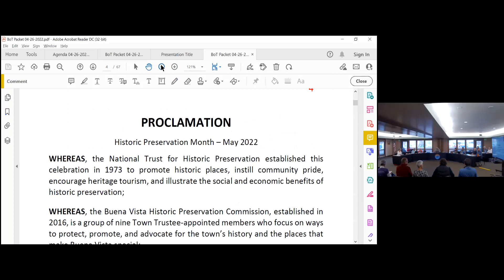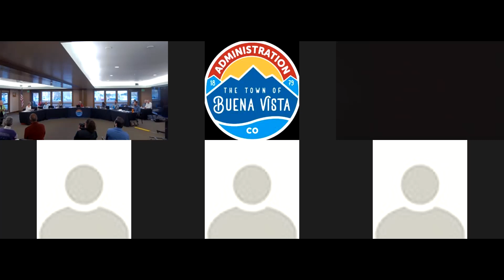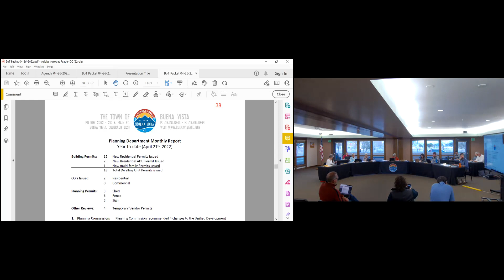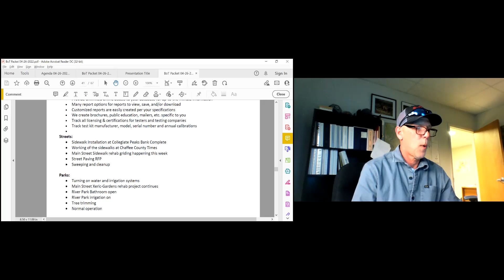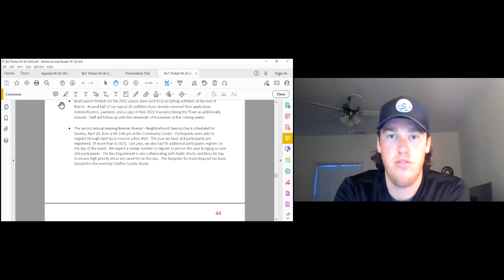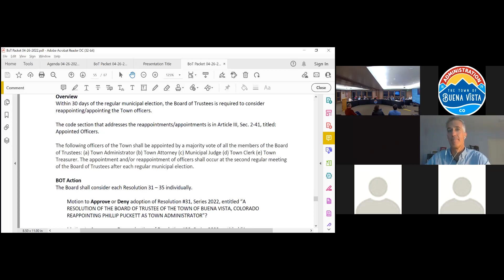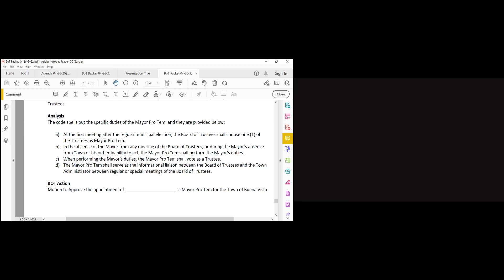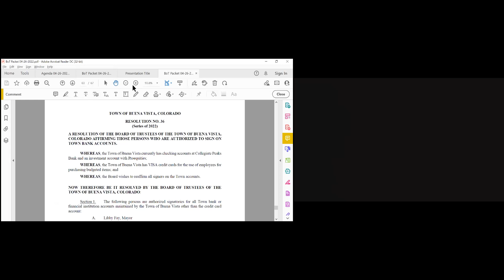Board of Trustees meeting April 26, 2022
AGENDA
 FOR THE BOARD OF TRUSTEES  OF THE TOWN OF BUENA VISTA, COLORADO
Regular Meeting at 7:00 PM

IV. PROCLAMATION – Historic Preservation Month – May 2022

V. AGENDA ADOPTION

VI. CONSENT AGENDA

VII. SPECIAL PRESENTATION – Plaques for the outgoing Mayor Lacy and Trustee Volpe

VIII. OATH OF OFFICE TO/AND SEATING OF INCOMING MAYOR AND                                                TRUSTEES

IX. PUBLIC COMMENT

X. STAFF REPORTS (Estimated time – 25 minutes)
    1. Town Administrator
    2. Town Treasurer
    3. Planning Director
    4. Public Work Director
    5. Recreation Director

XI. BUSINESS ITEMS
A. PCG One LLC – Retail Marijuana Store License
Should the Board of Trustees approve the adoption of Resolution No. 29, Series 2022, entitled,
“A RESOLUTION OF THE BOARD OF TRUSTEES OF THE TOWN OF BUENA VISTA, COLORADO
APPROVING A SIX-MONTH EXTENSION FOR PCG ONE LLC TO COMPLETE THE CONDITIONS FOR
A RETAIL MARIJUANA STORE LICENSE.”?

B. Boulders at Buena Vista Subdivision
Should the Board of Trustees approve the adoption of Resolution No. 30, Series, entitled,
“A RESOLUTION OF THE BOARD OF TRUSTEES FOR THE TOWN OF BUENA VISTA, COLORADO,
APPROVING A ONE-YEAR EXTENSION OF APPROVAL OF THE PRELIMINARY PLAT FOR THE BOULDERS
AT BUENA VISTA.”?

C. Should the Board of Trustees approve the adoption of Resolution No. 31, Series 2022, entitled,
“A RESOLUTION OF THE BOARD OF TRUSTEES OF THE TOWN OF BUENA VISTA, COLORADO, REAPPOINTING PHILLIP PUCKETT AS TOWN ADMINISTRATOR.”?

D. Should the Board of Trustees approve the adoption of Resolution No. 32, Series 2022, entitled,
“A RESOLUTION OF THE BOARD OF TRUSTEES OF THE TOWN OF BUENA VISTA, COLORADO, REAPPOINTING HOFFMANN, PARKER, WILSON AND CARBERRY, P.C. AS TOWN ATTORNEY.”?

E. Should the Board of Trustees approve the adoption of Resolution No. 33, Series 2022, entitled,
“A RESOLUTION OF THE BOARD OF TRUSTEES OF THE TOWN OF BUENA VISTA, COLORADO, REAPPOINTING MICHELLE STOKE AS TOWN TREASURER.”?

F. Should the Board of Trustees approve the adoption of Resolution No. 34, Series 2022, entitled,
“A RESOLUTION OF THE BOARD OF TRUSTEES OF THE TOWN OF BUENA VISTA, COLORADO, REAPPOINTING PAULA BARNETT TOWN CLERK.”?

G. Should the Board of Trustees approve the adoption of Resolution No. 35, Series 2022, entitled,
“A RESOLUTION OF THE BOARD OF TRUSTEES OF THE TOWN OF BUENA VISTA, COLORADO, REAPPOINTING JUDGE BRIAN GREEN AS MUNICIPAL COURT JUDGE.”?

H. Selection and Appointment of Mayor Pro Tem

I. Advisory Boards and Community Liaison

J. Should the Board of Trustees approve the adoption of Resolution No. 36, Series 2022, entitled,
“A RESOLUTION OF THE BOARD OF TRUSTEES OF THE TOWN OF BUENA VISTA, COLORADO AFFIRMING THOSE PERSONS WHO ARE AUTHORIZED TO SIGN ON TOWN BANK ACCOUNTS.”?

XII. TRUSTEE/STAFF INTERACTION
The Board discusses items with staff and staff can bring up matters not on the agenda.

XIII. ADJOURNMENT